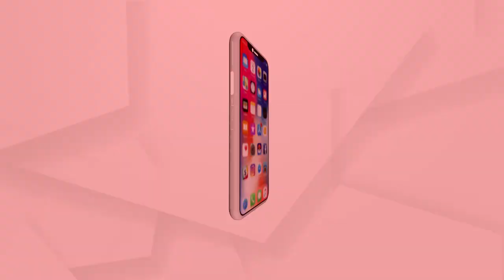ଭୂଲ୍ ମାଗ ନ ହେଲେ ମାଲକାନଗିରିକୁ ନୋ ଏଣ୍ଟ୍ରି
ଆମେ କଣ ବଣ ମଣିଷ. ଆମେ କଣ ମଣିଷ ନୁହେଁ. ବାଂଶଡା ଥାନା ଏଏସ୍‌ଆଇଙ୍କୁ ମୋଟୁ ବଦଳି ଧମକ ଚାନ୍ଦବାଲି ବିଜେଡି ବିଧାୟକ ବ୍ୟୋମକେଶ ରାୟଙ୍କ ପାଇଁ ମହଙ୍ଗା ପଡିଛି ..